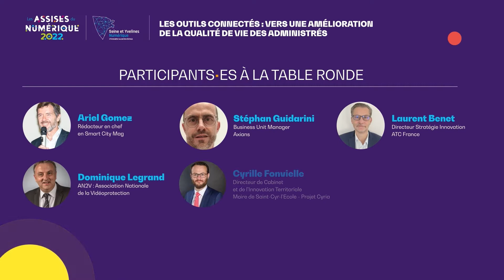ASSISES_2022_Table Ronde_Territoires et Bâtiments Connectés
Les outils connectés : vers une amélioration de la qualité de vie des administrés.